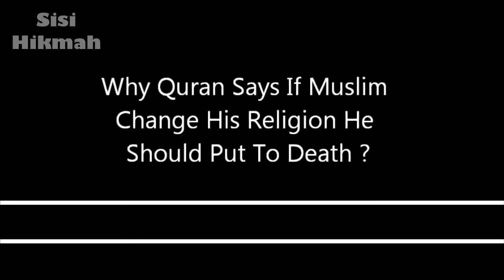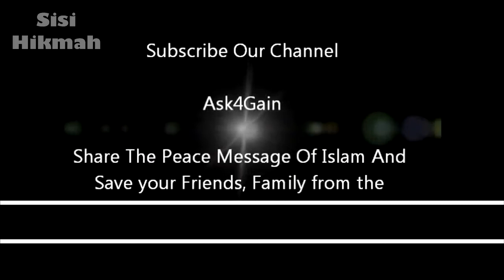Mengapa Orang Murtad Mendapat Hukuman Mati? | Dr. Zakir Naik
Seorang wanita bertanya, mengapa seorang muslim yang keluar dari Islam harus mendapat hukuman mati?

Video sebelumnya:
▬▬▬▬▬▬▬▬▬▬▬▬▬▬▬ஜ۩Ϫ۩ஜ▬▬▬▬▬▬▬▬▬▬▬▬▬▬▬
▬▬▬▬▬▬▬▬▬▬▬▬▬▬▬ஜ۩Ϫ۩ஜ▬▬▬▬▬▬▬▬▬▬▬▬▬▬▬
Biografi Dr. Zakir Naik: